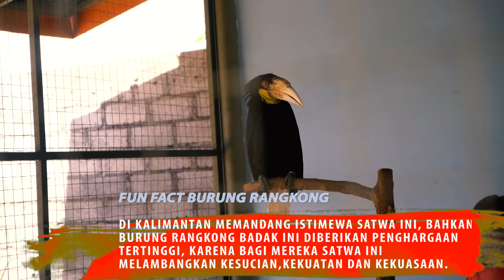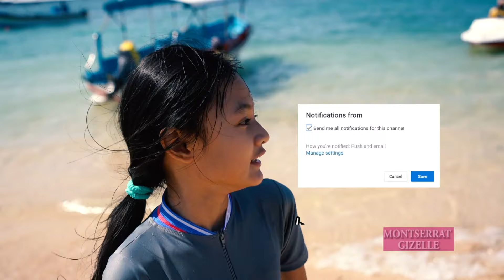GVLOG #18 - Liat Penyu 100 tahun, sampe pegang Ular Phyton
Masih di Bali, setelah puas main Jet Ski di video vlog aku sebelumnya, aku dan keluarga lanjut ke Pulau Penyu atau Tambak Sari. Di sini aku ketemu Penyu yang umurnya 100 tahun, gak hanya Penyu, tapi banyak hewan lainnya juga yang aku temui. Ada ular phyton yang lagi ganti kulit, ada burung hantu, burung elang, dan banyak lagi. Nonton videonya sampai habis yaaaa! 😊

Videographer: Japra (IG: @japra.fajar)
Editor: Stevanny (IG: @vanievanya_)
Channel Managed: CNS (IG: @ordinarycitrans)